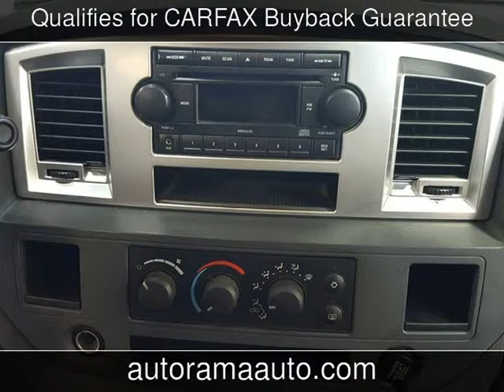2007 Dodge Ram 2500 SLT Used Cars - Dickinson,ND - 2015-08-01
See more details about this used car This 2007 Dodge Ram 2500 SLT with 200,000 miles is for sale at AutoRama Auto Sales.